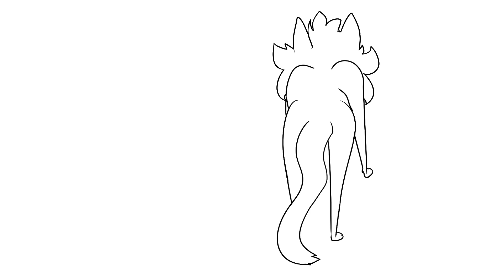(WIP)Not Sorry Animation Meme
TW/CW: ANIMAL DEATH

hHHH I'm only uploading this so that I have more animation examples on my channel that are clean. Original was by Cranburry!
I will be deleting this and uploading the finished version once I, ya know, finish it.

Pinekit/frost, Mousekit/whisper, Rubblekit/watcher, Rockkit/star, Kits 1-3, Riverturtle, Wishpaw (stumpy tail), Parrotpaw.

Story will be in the description of the finished version! My content is NOT made for kids. Videos/animations may include but are not limited to, Death, Animal Death, Blood, Gore, Violence, Murder, and things of that nature.